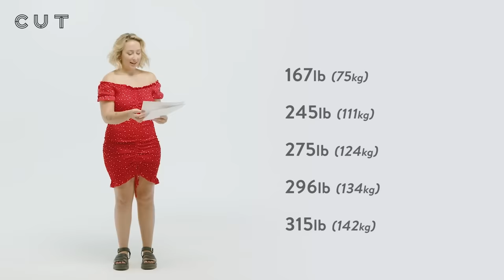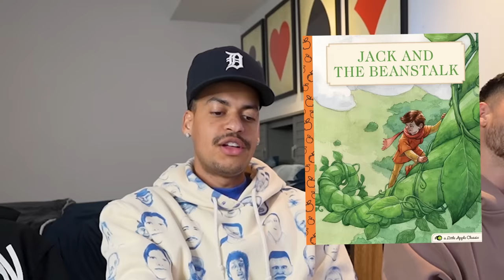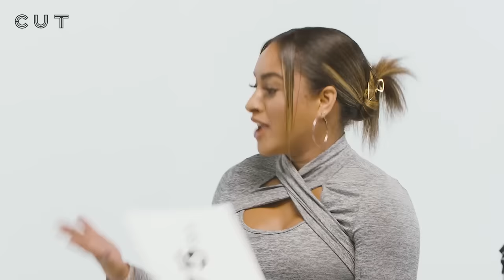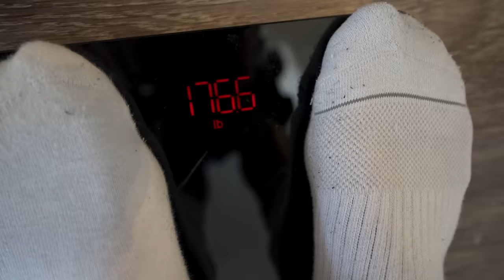Guess My Weight